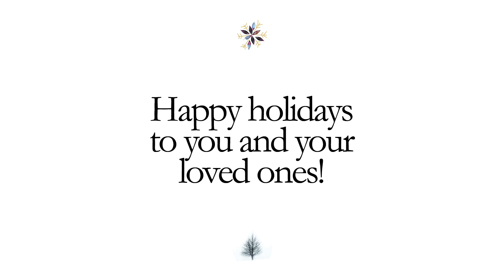Have a Merry Foodie Christmas!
UNISG staff and professors wish all the alumni, Slow Food friends, producers visited on study trips, visiting professors, partners and friends a very Merry Christmas and Happy New Year!